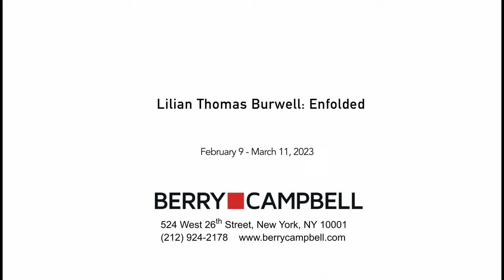Lilian Thomas Burwell: Enfolded, Berry Campbell, New York | Gallery Tour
Lilian Thomas Burwell: Enfolded
February 9 - March 11, 2023
Berry Campbell
524 W 26th Street